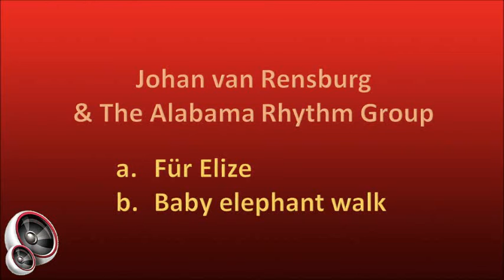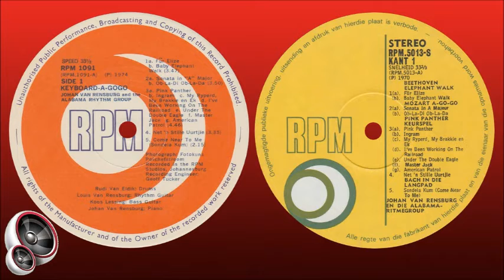Johan van Rensburg & The Alabama Rhythm Group - a. Für Elize b. Baby elephant walk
South African band formed by Johan van Rensburg while he was the producer of the “Alabama Studentegeselskap” at the Potchefstroom University for Christian Higher Education (PU for CHE, now North-West University). Members:

1. Johan van Rensburg – piano
2. Rudi van Eldik – drums
3. Louis van Rensburg – rhythm guitar (Johan’s brother)
4. Koos Lessing – bass

Johan Janse van Rensburg was born in Potchefstroom on 2 October 1944 and completed his schooling at the Gimnasium High School. He took private music lessons whilst at school and from the age of 16 played in his father, Ivan van Rensburg’s Astra band. He became an ad hoc member of Alabama when he was in matric, and a full member from his first year at university. He was the producer of the group from 1967 to 1973 and under his capable leadership they became a household name for their live performances and the many albums they issued on vinyl and on CD. After completing the degrees B. Mus. and Hons. B. Mus. he was appointed as a music lecturer at the university.

Johan met Rina Hugo, who was a member of Alabama, at university and they were married on 27 March 1971. In 1973 Johan and Rina departed for Boston in the USA to further their music studies and Johan obtained the “Professional Diploma in Arranging and Composition” at the Berklee College of Music with distinction. On their return to South Africa, Johan introduced electronic music as a subject at the PU for CHE. In 1980 he accepted an appointed at SABC TV as a music producer and introduced light Afrikaans music programmes such as “Platepraatjies” and “Teletreffers”. In 1991 he left the SABC to form the company “Stemmburg Televisie” with his colleague Johan Stemmet. They produced several television programmes for the SABC, including the talent competition “Debuut”, and the very popular music quiz programme “Noot vir Noot”. For many years Johan was the leader of the band “Musiekfabriek” that provided music for “Noot vir Noot”.

Johan formed the Alabama Rhythm Group back in 1970 and they issued the album “Johan van Rensburg en die Alabama-Ritmegroep” on the RPM label in the same year. It was rereleased in 1974 as "Keyboard-A-Go-Go" by Johan van Rensburg & The Alabama Rhythm Group. As a solo artist he released “Têkkie-Rag” on CD in 1994 and followed this up with "Têkkie-Rag Twee” in 2014. During his long and illustrious career Johan received many prizes and awards and is proudest of the Chancellors Medal of the North-West University which he received in 2015.

In 2012, at the age of 67, he decided to retire, and he and Rina moved to the die Midstream Estate in Centurion, Pretoria. They frequently performed at churches and retirement villages until Covid 19 restrictions brought an end to this. These days he’s working on an Afrikaans musical called “Sigeuners” (Gypsies) with his Alabama friend, Abri le Roux, and they hope to perform it in theatres from 2023 onwards.

This song was originally released on the album "Johan van Rensburg & Die Alabama-Ritmegroep" in 1970 and rereleased on “Keyboard A-Go-Go” in 1974.